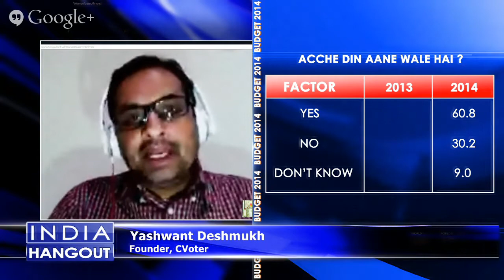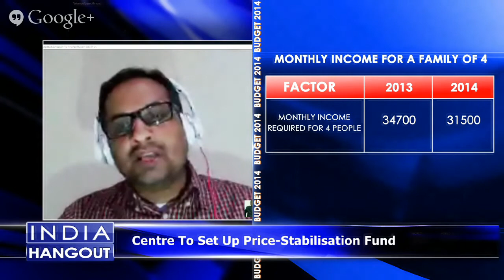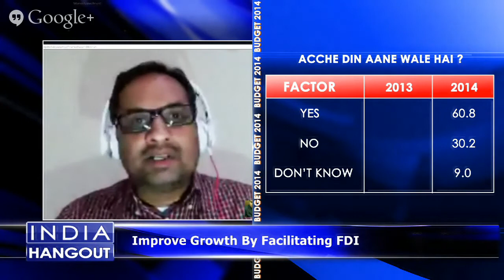Inflation vs Growth: The Challenges Ahead On IndiaHangout with Govindraj Ethiraj & Ayaz Memon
On Pre-Budget Discussion-  Inflation vs Growth: The Challenges Ahead On IndiaHangout

Ayaz Memon, Columnist
Samiran Chakraborty, MD, South Asia Global Research, Standard Chartered Bank
Ambareesh Baliga, Market Analyst
Venugopal Dhoot , Chairman and MD, Videocon Industries
Yashwant Deshmukh, Founder, CVoter

July 9, 5:30 pm

Tell us what you think on @BoomNewsTV. Use     IndiaHangOut   PreBudget     Inflation   government     Budget